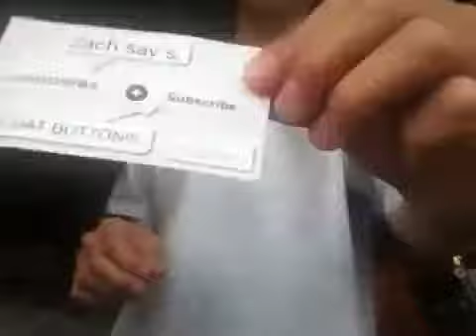What I got at rendezvous 13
Soooo much fuuun
Thankyou to the shneiders for holding th event!